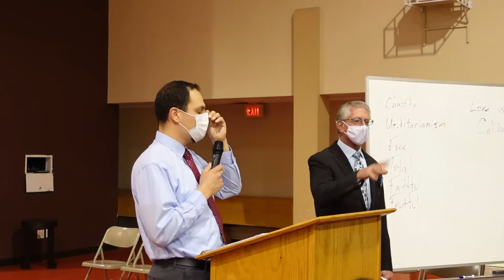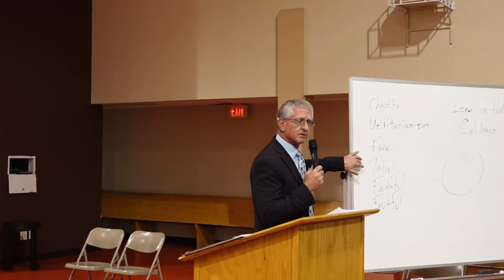RCIA - Topic: Sacraments (Marriage & Holy Orders) with Joe Shehan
Lay person, Joe Shehan, talks about the sacrament of Marriage and Holy Orders.